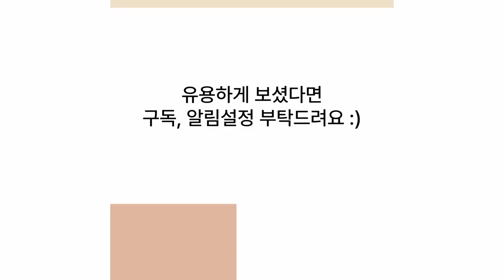"마다가스카르의 보물, 환상적인 여우원숭이의 세계"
여우원숭이(Lemur)